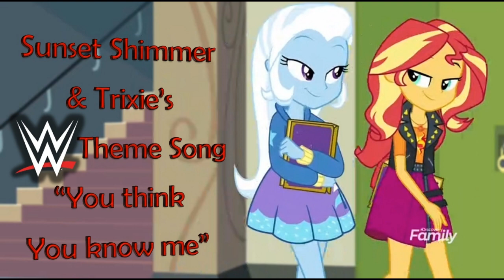Sunset Shimmer & Trixie's WWE Theme - You think you Know me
Sunset Shimmer = Edge
Trixie = Christian

(theme song owned by Edge & Christian and the World Wrestling Entertainment)